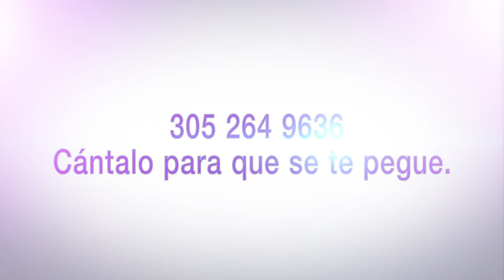ARIANNIS HDEZ PLANIFICÓ SU CIRUGÍA DESDE COLORADO CON EL DR. GONZALO MOSQUERA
ARIANNIS HDEZ PLANIFICÓ SU CIRUGÍA DESDE COLORADO CON EL DR. GONZALO MOSQUERA Y HOY FINALMENTE CUMPLE SU SUEÑO EN MY COSMETIC SURGERY MIAMI.
Somos la clínica número UNO de toda la nación.
Llama ahora al 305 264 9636 Aparta tu cita y ¡cántalo para que se te pegue!
Para más información o para contactar a una de nuestras Coordinadoras de Cirugía visite la página web